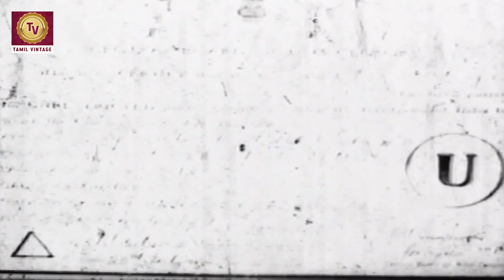Naane Raja - 1956 l Super Hit Classic Tamil Full Movie l Sivaji Ganesan , Sriranjani Jr , M N Rajam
Watch
Starring :- Sivaji Ganesan , T. S. Balaiah , S. V. Subbaiah , S. V. Sahasranamam
Director :- E. Appa Rao , P. V. Narayanan
Producer :- R. R. Chandran
Written :- Kannadasan
Cinematography :- R. R. Chandran
Edit :- P. V. Narayanan
Actor :- Sivaji Ganesan , T. S. Balaiah , S. V. Subbaiah , S. V. Sahasranamam , M. K. Mustafa , V. Gopalakrishnan , N. S. Subbaiah , Chandrababu , E. R. Sahadevan , Sriranjani , M. N. Rajam , Girija , T. P. Muthulakshmi , Angamuthu , Mohana , Kumari Kamala , Ambika

Synopsis :- Naane Raja (transl. I am the king) is a 1956 Indian Tamil-language film, directed by R. R. Chandiran. The film stars Sivaji Ganesan and Sriranjani. The film had musical score by T. R. Ramanath. It was released on 25 January .The music was composed by T. R. Ramnath. Lyrics are by Bharathidasan, Thanjai Ramaiah Dass, Kavi K. P. Kamatchisundaram, Lakshmanadas and Kuyilan.